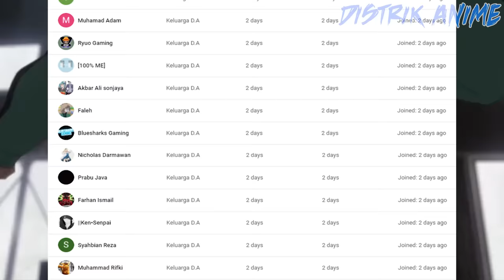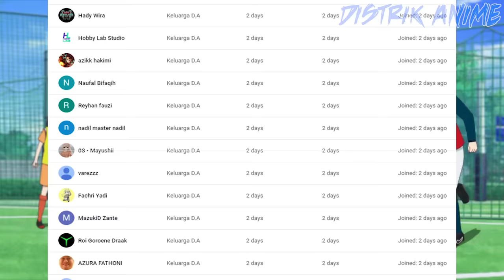12 Momen Paling Hina di Anime dan Manga One Piece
Reupload, yang versi sebelumnya kena blokir pihak toei, sekalian di sini gua nambahin 2 momen lagi yang kagak gua masukin sebelumnya.

Ikutin juga update-an Distrik Anime di SosMed, dijamin lu bisa dapet Harem!